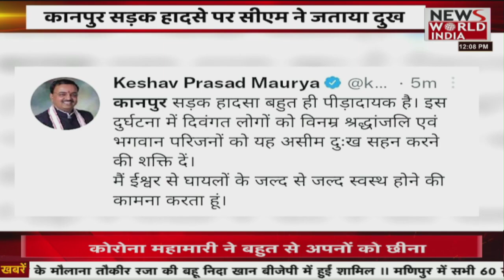बीजेपी जीतेगी ऋषिकेश विधानसभा ? | Latest News | Hindi News | Breaking News